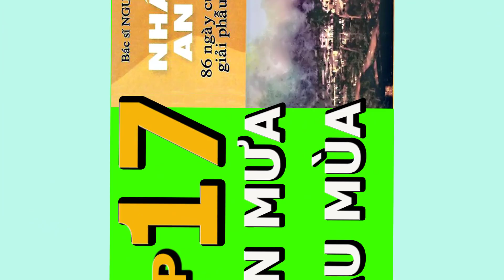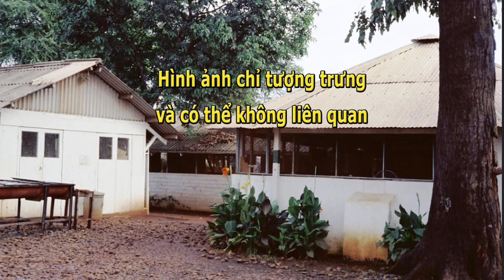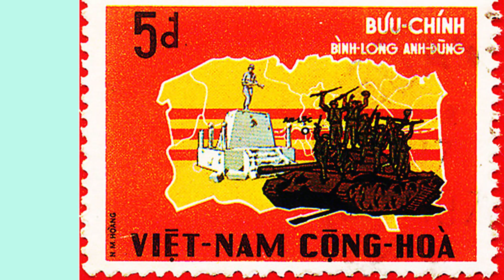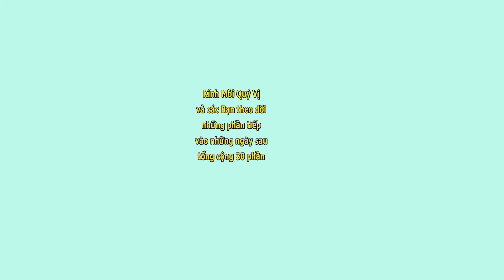Nhật Ký An Lộc tập 17 và 18- Mưa Đầu Mùa- Những Nét Buồn- Y Sĩ Nguyễn Văn Quý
0:00 Tập 17 Cơn Mưa Đầu Mùa
9:46 Tập 18 Những Nét Buồn
Nhật Ký An Lộc tập 17 và 18- Mưa Đầu Mùa- Những Nét Buồn- Y Sĩ Nguyễn Văn Quý- Nhật Hạ đọc